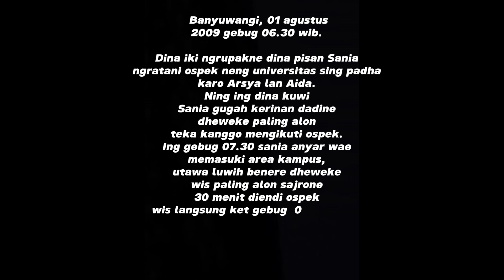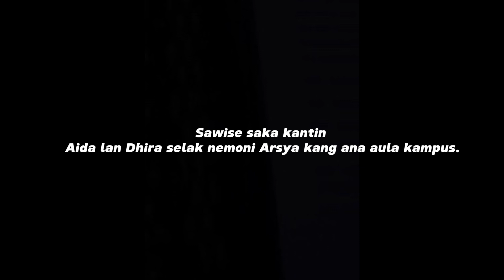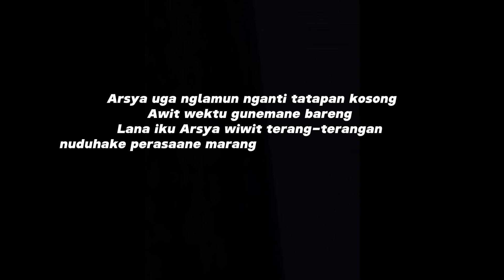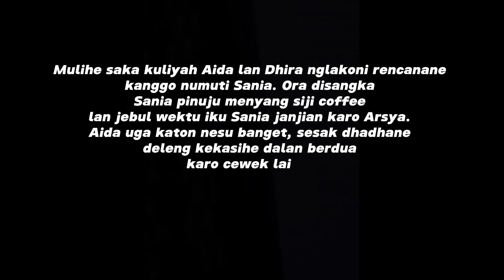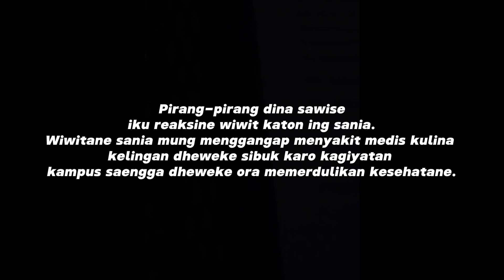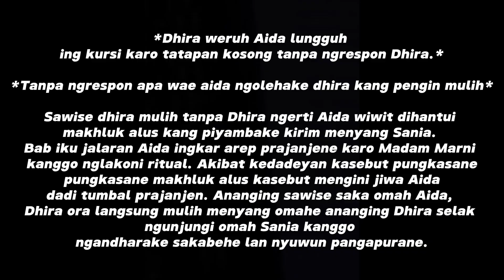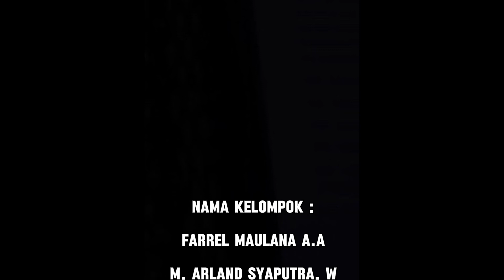KATRESNAN WUTA NGGAWA BILAI| 12 IPA 2 SMA WIJAYA PUTRA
Hallo sobat wipa🙌🏻
kali ini kita bakalan tayangin video hasil dari perjuangan angkatan 2024 nih gimana bagus tidak video drama dari kelas XII IPA 2 kali ini? eh masih banyak nih kelompok
lainnya dari kelas XII IPA 2 gimana penasaran? Pantauin terus chanel youtube ini dan bisa nih kepo kepoin sosmed kita dibawah ini🙌🏻

see you di video selanjutnya🥰